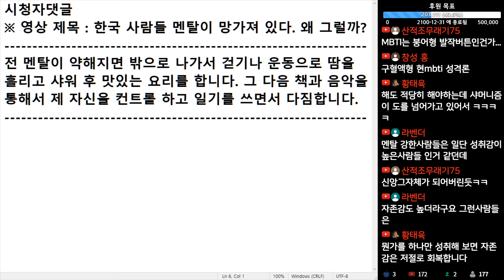(※시청자댓글) 전 멘탈이 약해지면 밖으로 나가서 걷기나 운동으로 땀을 흘리고 샤워 후 맛있는 요리를 합니다.